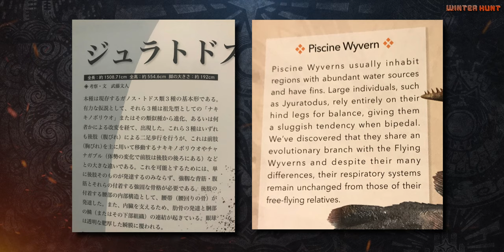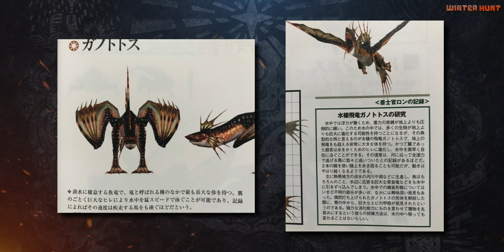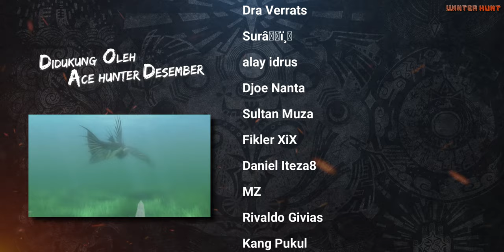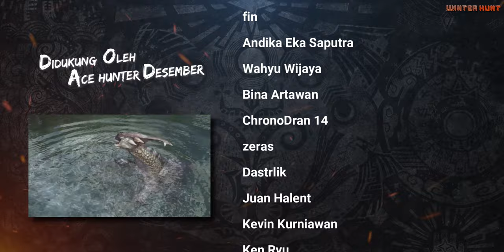Cerita Plesioth | Monster Hunter Lore S2 Ep.26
Source :
1. Monster Hunter Freedom
2. Monster Hunter Freedom Unite
3. Monster Hunter 3 Ultimate
4. Monster Hunter 4 Ultimate
5. Monster Hunter Generations Ultimate
6. Hunter's Encyclopedia [reprinted edition] - pg. 57, 95, & 134
7. Monster Hunter Monster's Ecological Encyclopedia Volume 2 - pg. 4 & 5
8. Monster Hunter Illustrations - pg. 51
9. Monster Hunter World: The Official Complete Works - pg. 320 & 334
10. モンスターハンター　超生物学～モンスターvs生物のスペシャリスト～ (インプレスムック) - pg. 52